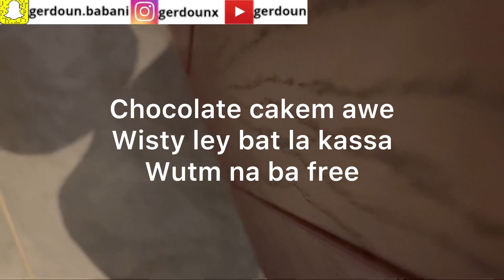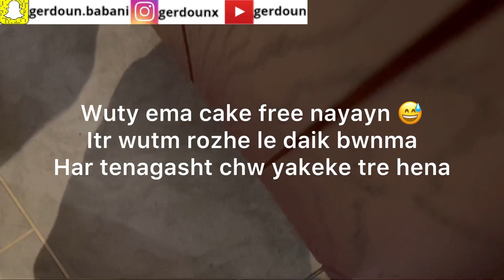18| cheman krd la rozhe la daik bwnm?